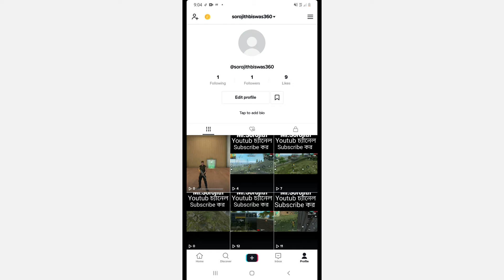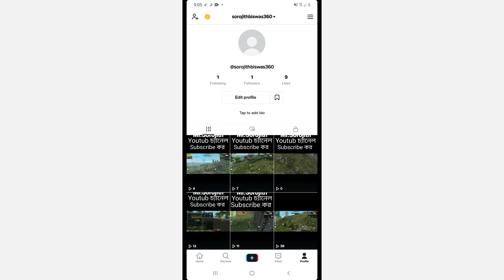how to delete a tiktok video from your profile how to delete a tiktok video from your account